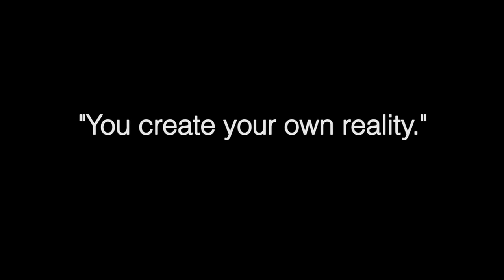Gemstones Don't Understand (OFFICIAL! OFFICIAL! OFFICIAL! music video. -uploaded by gemstones)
Gemstones Releases New Video 11/28/2012 "Don't Understand"
Film Produced & Directed By: Justin Sweatland and Demarco "Gemstones" Castle
Edited by: William Harris